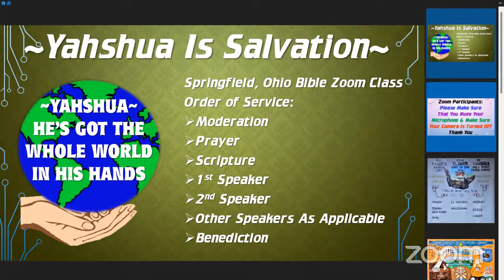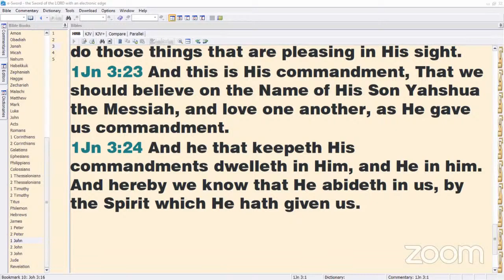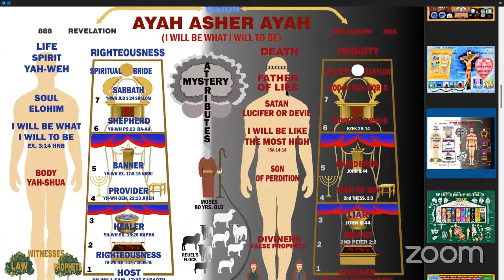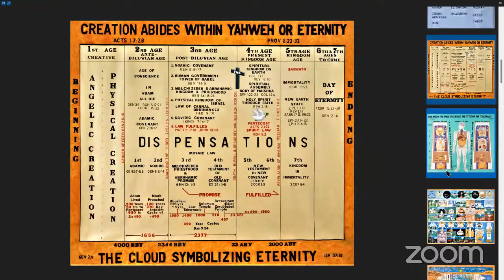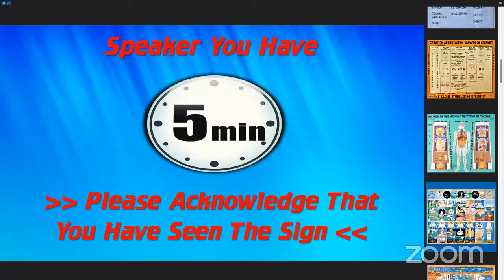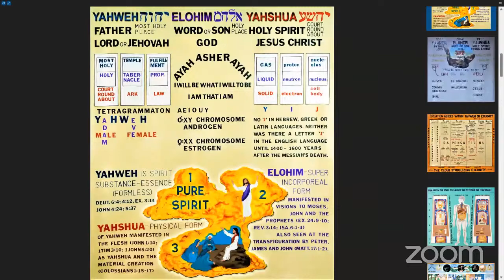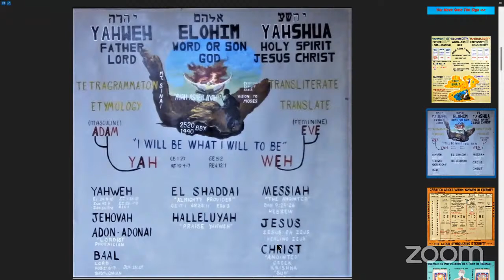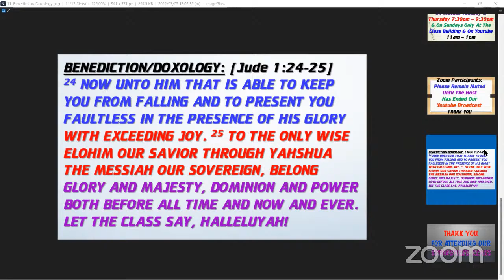4/12/22 Zoom Class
1. Frank Lewis 2. Chere Williams